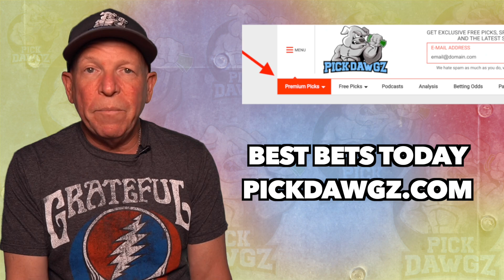MLB Pick Today Los Angeles Dodgers vs San Diego Padres 9/11/21 MLB Betting Pick and Prediction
The San Diego Padres face off with the Los Angeles Dodgers in Saturday's MLB Baseball action. Get Mitch's Expert Pick and Prediction for this game.